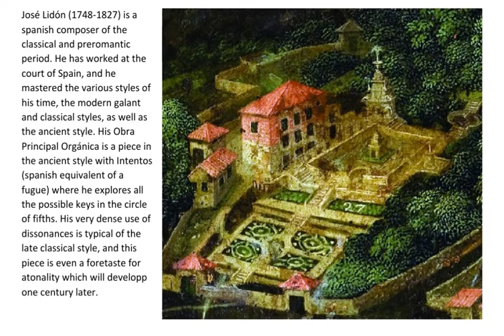Lidón, 2. intento, Obra Principal Orgánica, late 18th century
José Lidón (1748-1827) is a spanish composer of the classical and preromantic period. He has worked at the court of Spain, and he mastered the various styles of his time, the modern galant and classical styles, as well as the ancient style. His Obra Principal Orgánica is a piece in the ancient style with Intentos (spanish equivalent of a fugue) where he explores all the possible keys in the circle of fifths. His very dense use of dissonances is typical of the late classical style, and this piece is even a foretaste for atonality which will developp one century later.

Organist: Joseph Zaarour